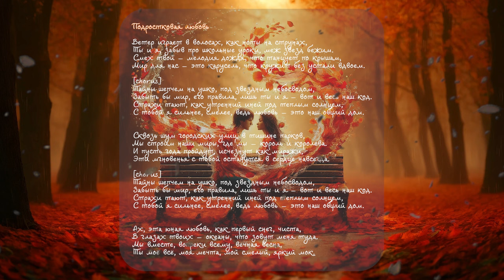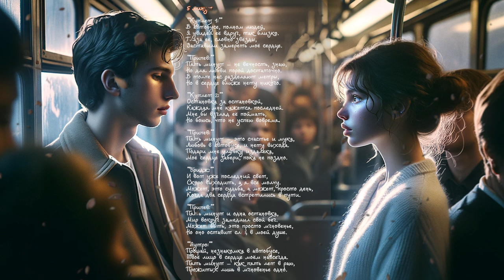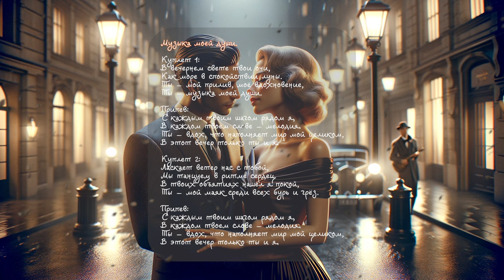Эти Песни Заставят Вас Влюбиться Снова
Музыка о любви